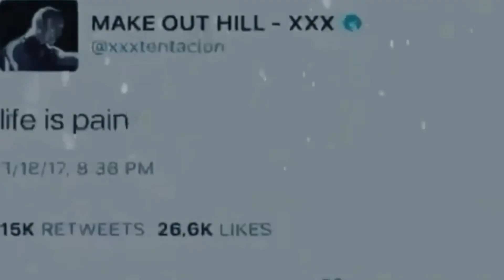So we hit 500...Here’s Whats Next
Join the northern Movement💪🏾🔥